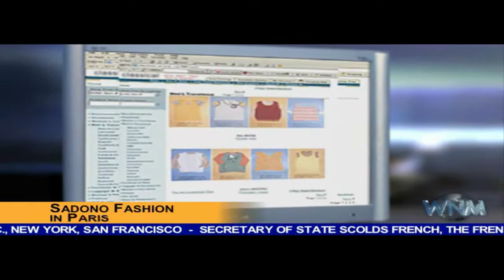Splinter Cell Pandora Tomorrow [DE] [019] Indonesien - Schiffswerft [Teil 1]